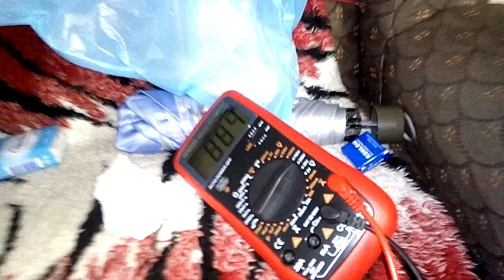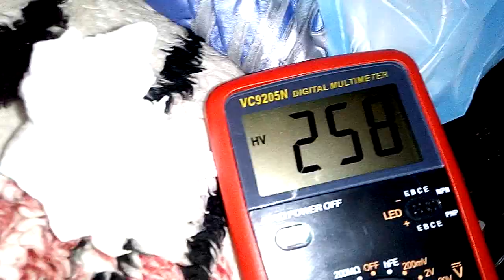Pretvarac sa 12v na 220v 35W sa akomulatorom #2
Bez potrosaca vuce 0,5A